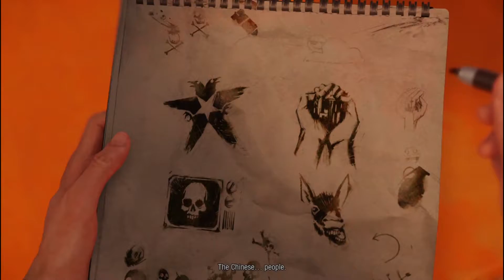Sekrain in - inFAMOUS Second Son (p.6)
Parkour time!!!
Well, actually just climbing up the Space Needle, and it wasnt such a parkour thing.
But Delsin got a new power! :D (again... this will end up being something quite common)

Oh btw... Betty is still alive :P and it was truly not a good moment to call. Just like the last time

Note: some audio distortions due to some coughing and me smashing my face to the mic... Sorry